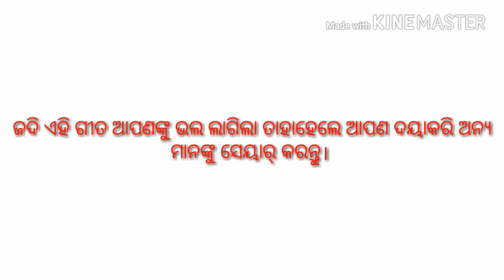New Christian song kalbari // Sanjay Senapati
Singing by Mr Sanjay